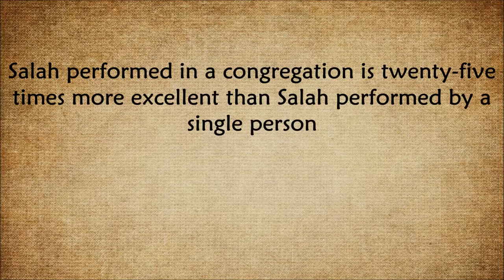Hadith of the Day 18 March 2014 Reading Salah in the Masjid | Masjid As-Sabireen